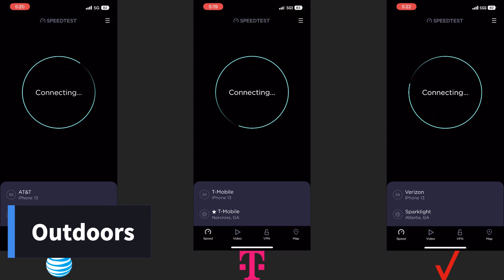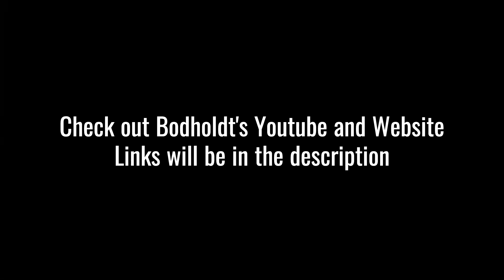(Georgia) Verizon, T-Mobile, & AT&T Speedtest @ Quiktrip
855 Peachtree St NE, Atlanta, GA 30308